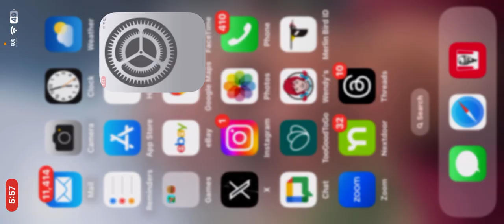Call of Duty! - DIGITAL DUSK - RANKED - I Am CommodoreKill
It is the dawn of a new season...and there are all sorts of new things going on...and I am not sure how they all work...certainly the daily, seasonal and other specials are very different and I do not at all understand how they work...so I play...and learn!

My name in the game is CommodoreKill if you want to find me and play!

Ranked matches are not what I do well at...Multiplayer I generally do better...but not always!

I try to play daily and get the associated rewards and strive to take part in the challenges and sometimes tournaments...

Every game or series of games is an adventure...and a bit different!

I am not the best...but I do try to adapt, learn and get better each time I play!